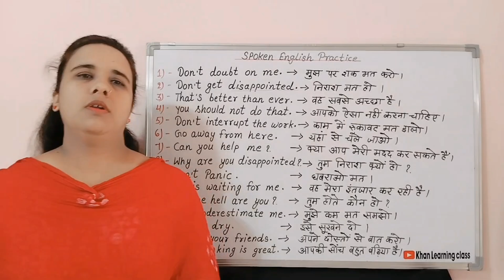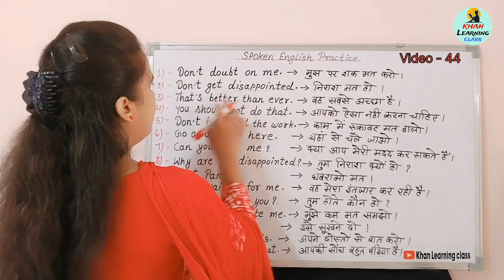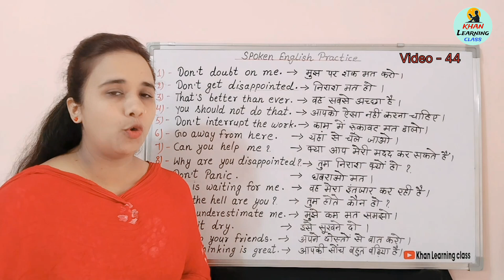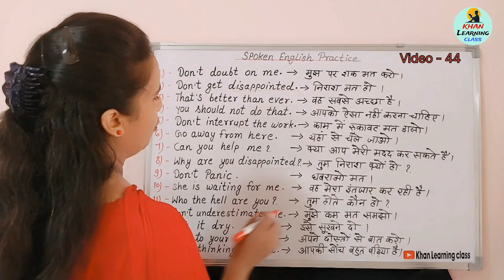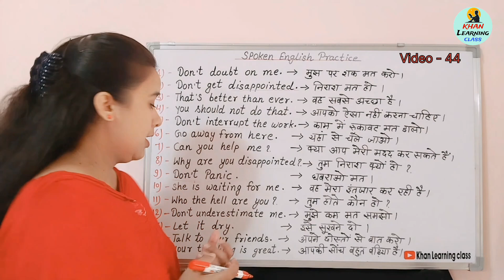Spoken English Daily Practice Sentences || रोज बोले जाने वाले अंग्रेजी वाक्य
In this video, l'll be teaching you all about English speaking skills of teaching English of next videos. Make sure to watch till the end, subscribe to my channel and press the bell icon to stay updated on all my latest uploads.If you are interested and learning more about English and improving your language skills, you have come to the right place! Dive into my other videos for more valuable information and tips. Let's embark on this learning journey together!"

Important Keywords:-

What is spoken English
What is all types of sentences in English
What is daily use sentences for students
What is English Vocabulary
What is spoken English skills
What is fluency and improving your language skills of English
What is all classes of English Vocabulary
What is speaking with action words to explain English
Read English
English speaking course
English learn
English speaking
Vocabulary practice
Angreji kaise boli jati hai
Angreji kaise bole videos

My Equipments:-